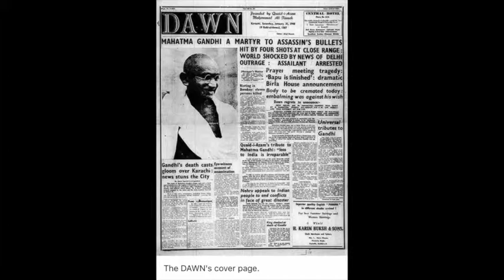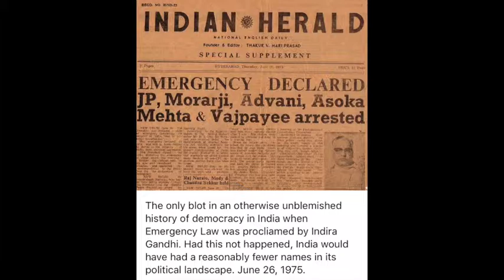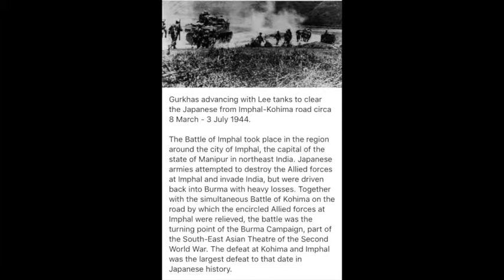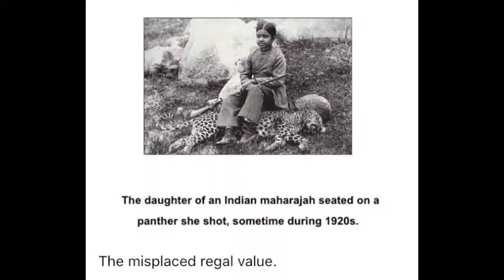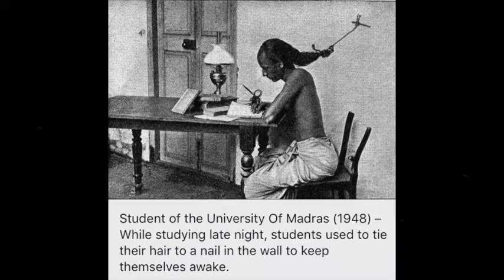Indian History in pictures